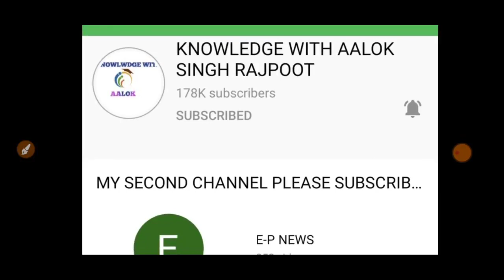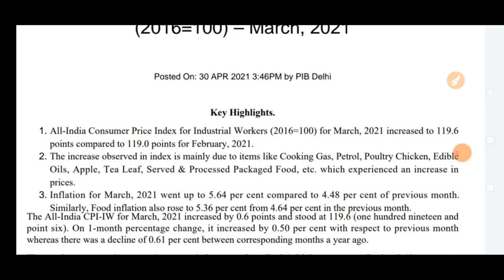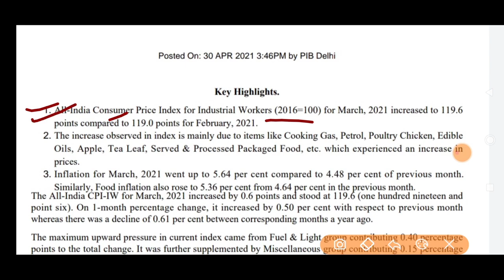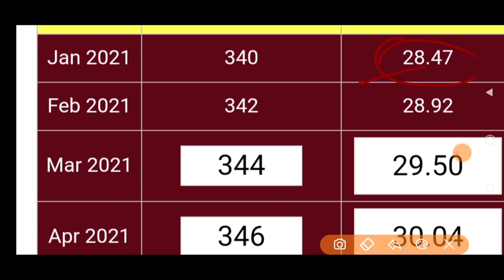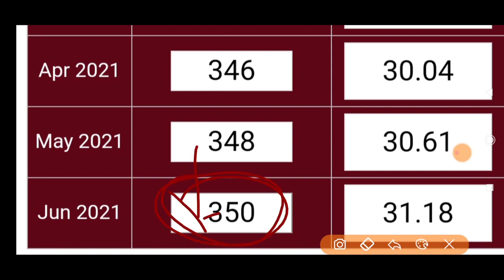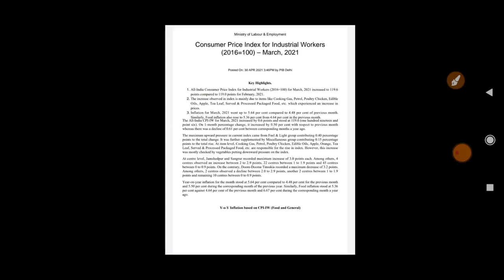लो हो गया CONFIRM,जनवरी और जुलाई 2021 से मिलेगा अब तक सबसे ज्यादा महँगाई भत्ता,जारी हुये ताजा आकंड़े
लो हो गया CONFIRM,जनवरी और जुलाई 2021 से मिलेगा अब तक सबसे ज्यादा महँगाई भत्ता, जारी हुए ताजा आंकड़े

da july 2021,da from july 2021,expected da from july 2021,sainik welfare latest news,probation period rules,aicpin march 2021,da july 2021 latest news today,army pension latest news 2021,da in july 2021,8th pay commission latest news,dearness allowance,pcda allahabad army pension latest news,da freeze latest news,da kab milega 2021,da january 2021,april ki pension kab aaegi,family pension latest news,pension news 2021,expected d a from july 2021 ज्यादा महँगाई भत्ता,जारी हुये ताजा आकंड़े|